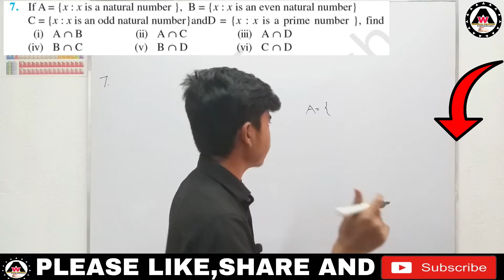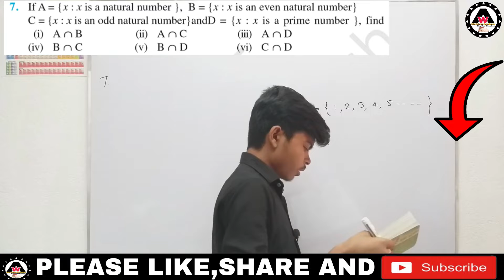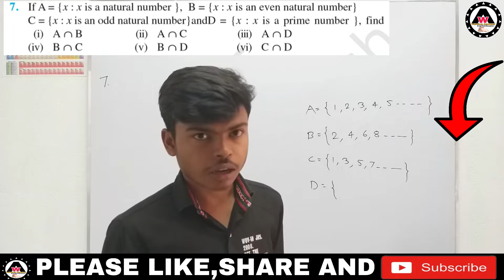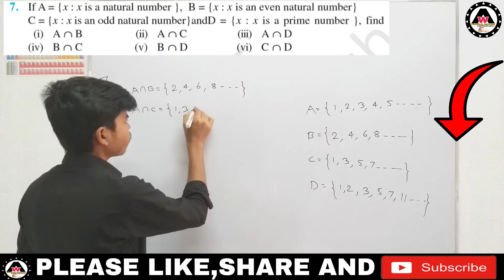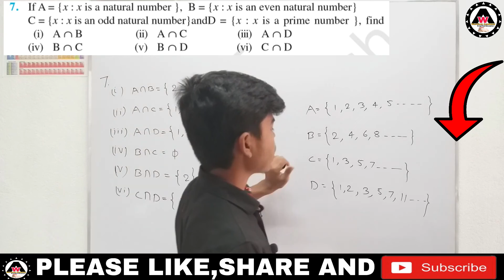solution of class 11th of exercise 1.4 question no. 7 🔥🔥|| Worldeez Academy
1.Simplest education
2.Full concept
3.Detail theory with explanation
4.Easily understandable
5.Feel like live class